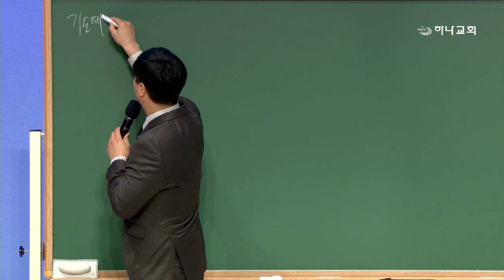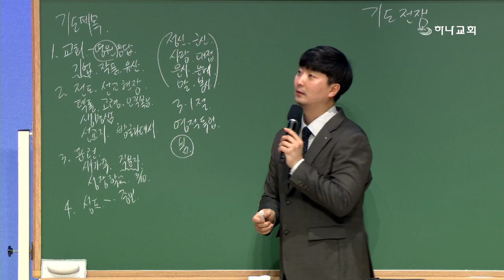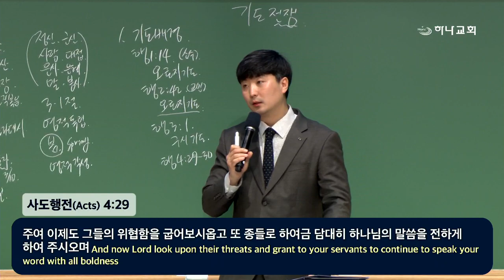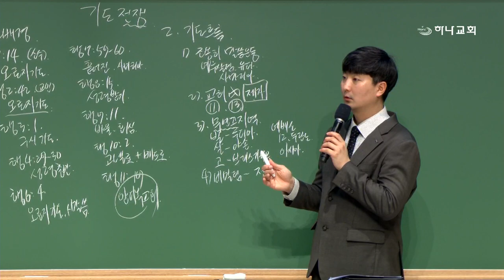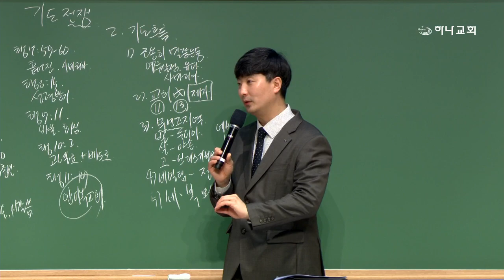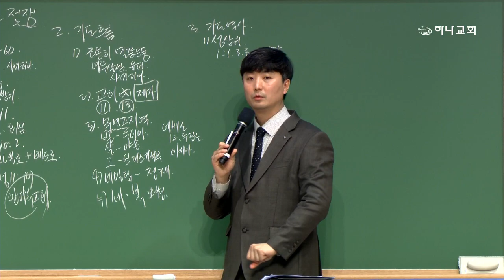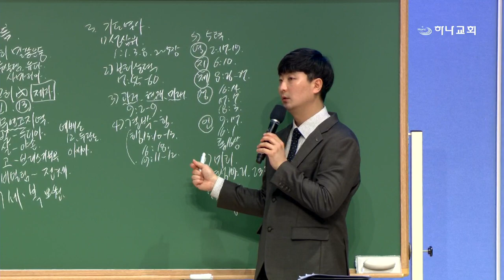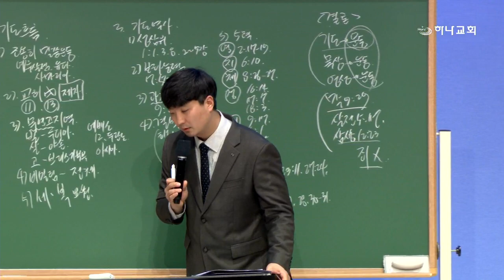240301 周五祷告会 祷告战争（彼前4：7-11）